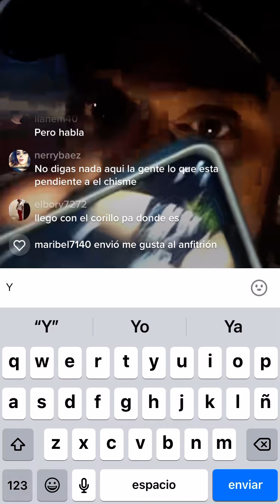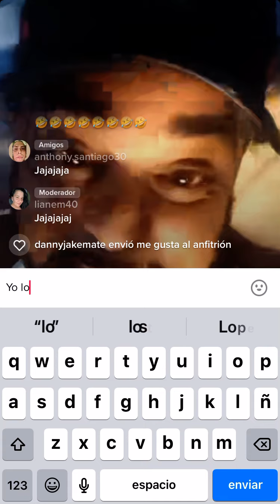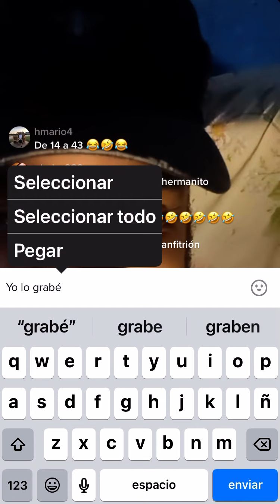Esto es en TikTok ￼